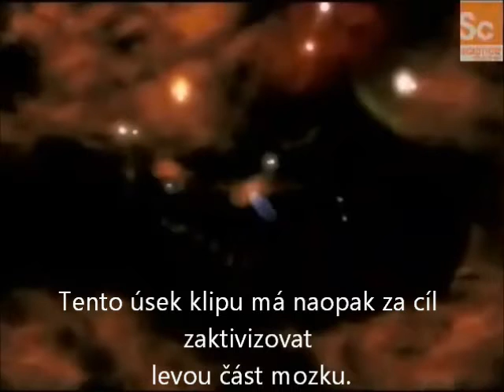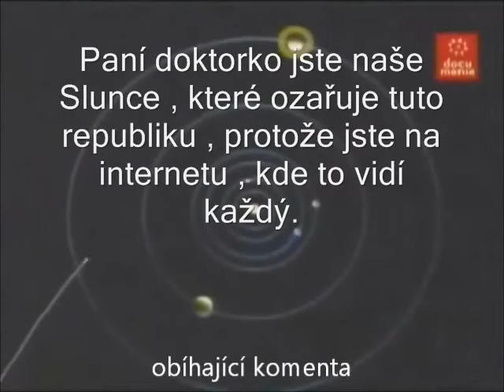Pro paní doktorku Henrietu Ragasovou 1